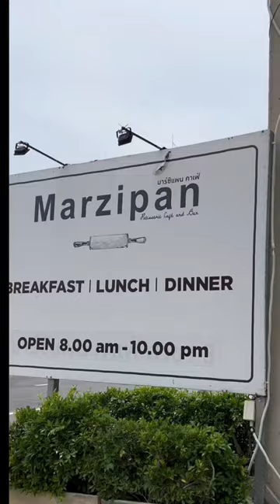🇹🇭Beautiful bakery shop but not recommend to eat